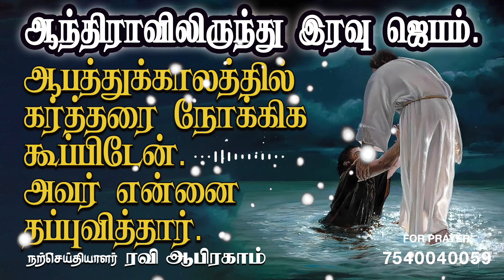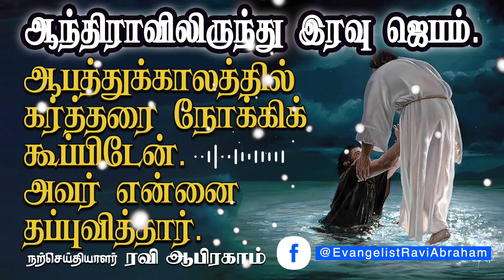இரவு ஜெபம்.| Ravi Abraham |NIGHT PRAYER| ஆபத்துக்காலத்தில் கர்த்தரை நோக்கிக் கூப்பிடேன்.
Jesus Prayer Tamil, Night Prayer, Listen before you sleep | Evangelist Ravi Abraham | | ஆபத்துக்காலத்தில் கர்த்தரை நோக்கிக் கூப்பிடேன். அவர் என்னை தப்புவித்தார்; கருத்தான இரவு ஜெபம்.

✅ For India.
RAVI ABRAHAM MINISTRIES,
ICICI bank

✅ International Transfers:-
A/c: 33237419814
Ifsc: SBIN0000880
Nagercoil Branch.

✅ இரவு ஜெபம் | Listen & Pray Before You Sleep | Night Prayer Tamil Christian | Evangelist Ravi Abraham Message

✅ Relavant Tags:-